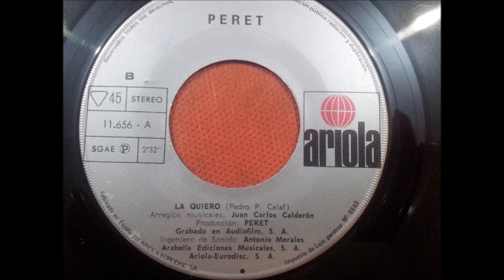PERET.(LA QUIERO.)(7''.)(1974.)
GRUPO FACEBOOK.
PAGINA WEB.
RADIO.